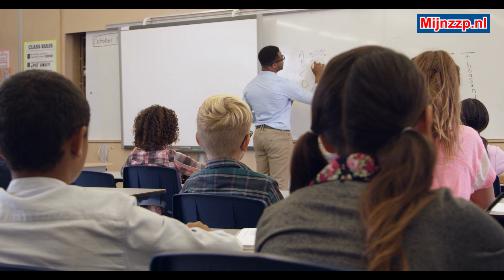Que hace un asistente de enseñanza?